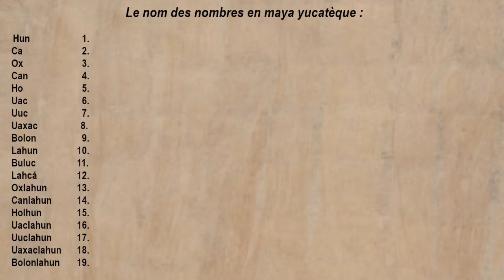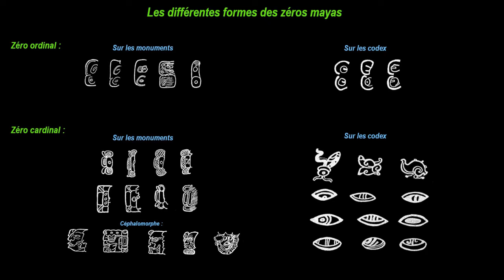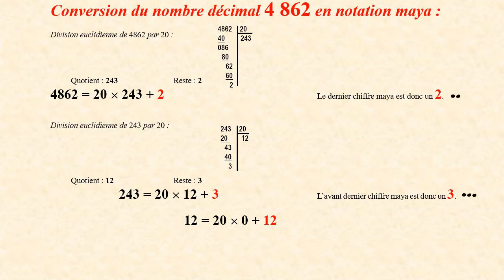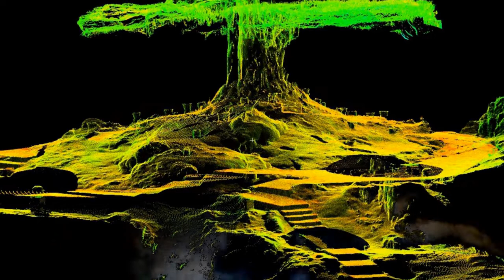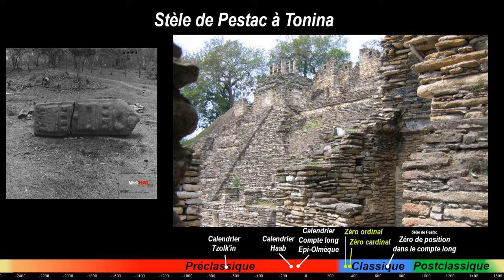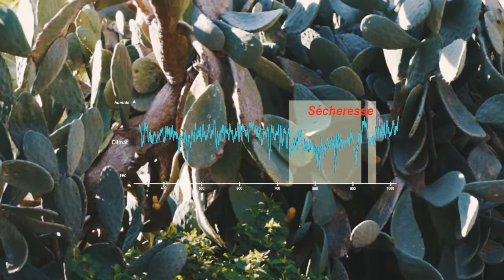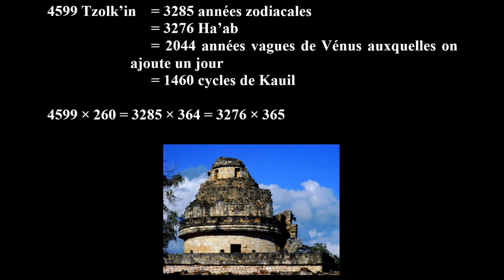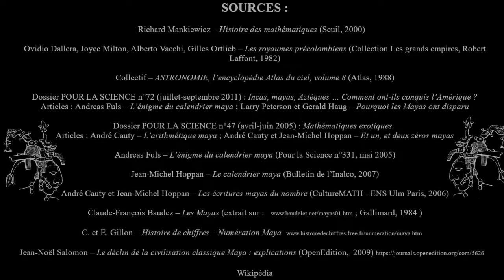S. Dimek - Histoire des maths - La numération et les calendriers mayas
Accessible dès la Sixième.

L’Histoire des Mayas des origines à nos jours. Cette civilisation d’Amérique centrale de cultivateurs, commerçants et guerriers mais aussi de brillants mathématiciens et astronomes a inventé deux zéros, la numération de position et des calendriers complexes basés sur des cycles. Elle a subi deux effondrements et le coup presque fatal de la colonisation espagnole.

0:00 Intro et génériques
1:15 Préclassique, écriture et numération additive
4:49 Classique, deux zéros et numération de position
11:12 Calendrier Tzolk’in
12:50 Calendrier Haab
15:44 Calendrier Compte long, correspondance, fin du monde ?
21:47 Postclassique, architecture de Chichen Itza liée aux calendriers
24:51 Autres cycles et calendriers
27:51 Déclin et colonisation espagnole
30:10 Les Mayas de nos jours, conclusion

Vidéo, script, montage sonore et vidéo, enregistrements, texte et narration :  Serge Dimek

Shots vidéo additionnels :
Pexels videos
Pixabay
Videvo.net

Musique des génériques :
Mathistory composée et interprétée par Serge Dimek
Mathistory (mayan version) composée et interprétée par Serge Dimek
Mathistory (mayan & metal) composée et interprétée par Serge Dimek

Musiques additionnelles :
The Inner sound – Jerry Gallagher
Maya fire flute – Xavier Quijas Yxayotl
The spleeping prophet– Jerry Gallagher
The feeling of her love – Xavier Quijas Yxayotl
Birth song for Quetzacoatl – Xavier Quijas Yxayotl
Shadoma – Mini Vandals

Schémas, cartes animées, photos et images : Serge Dimek

Images additionnelles :
dont :
Pexels videos

SOURCES :

Richard Mankiewicz – Histoire des mathématiques (Seuil, 2000)

Ovidio Dallera, Joyce Milton, Alberto Vacchi, Gilles Ortlieb – Les royaumes précolombiens (Collection Les grands empires, Robert Laffont, 1982)

Collectif – ASTRONOMIE, l’encyclopédie Atlas du ciel, volume 8 (Atlas, 1988)

Dossier POUR LA SCIENCE n°72 (juillet-septembre 2011) : Incas, mayas, Aztèques … Comment ont-ils conquis l’Amérique ? Articles : Andreas Fuls – L’énigme du calendrier maya ; Larry Peterson et Gerald Haug – Pourquoi les Mayas ont disparu

Dossier POUR LA SCIENCE n°47 (avril-juin 2005) : Mathématiques exotiques. Articles : André Cauty – L’arithmétique maya ; André Cauty et Jean-Michel Hoppan – Et un, et deux zéros mayas

Andreas Fuls – L’énigme du calendrier maya (Pour la Science n°331, mai 2005)

Jean-Michel Hoppan – Le calendrier maya (Bulletin de l’Inalco, 2007)

André Cauty et Jean-Michel Hoppan – Les écritures mayas du nombre (CultureMATH - ENS Ulm Paris, 2006)

; Gallimard, 1984 )

C. et E. Gillon – Histoire de chiffres – Numération Maya

Jean-Noël Salomon – Le déclin de la civilisation classique Maya : explications (OpenEdition,  2009)

Wikipédia

Aucun enfant n’a été sacrifié durant le tournage.